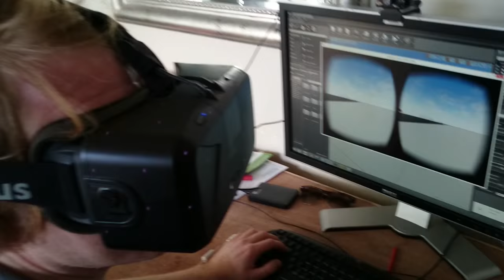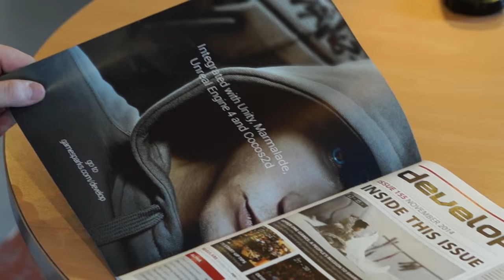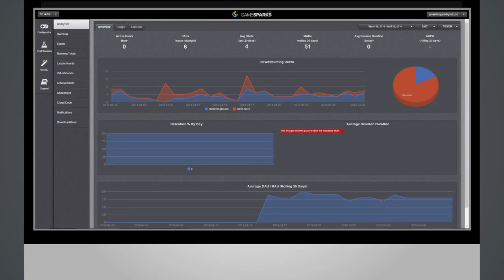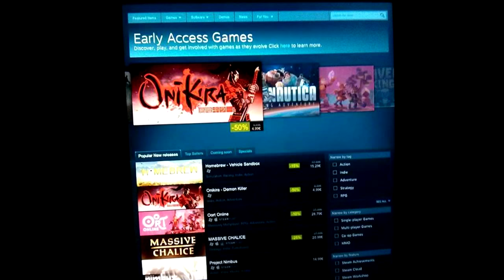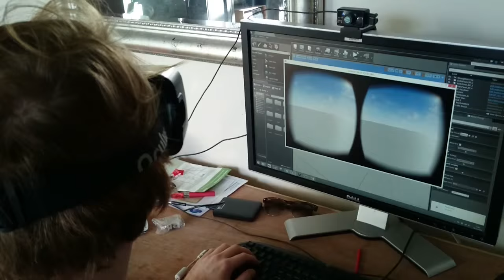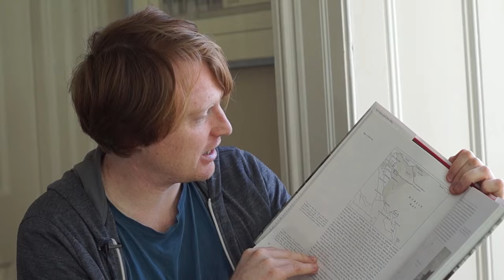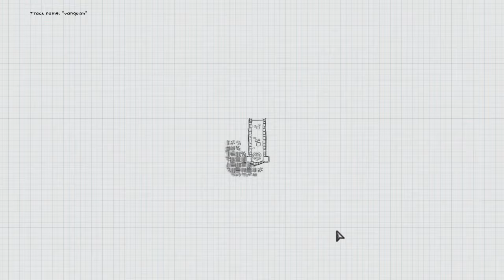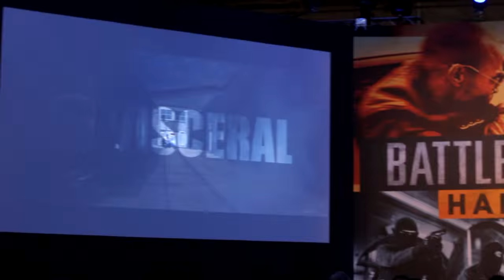IrishGameDev 2014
Back in December 2014 I went and interviewed numerous members of the Irish game development community about how 2014 was for them and what they expected from 2015.